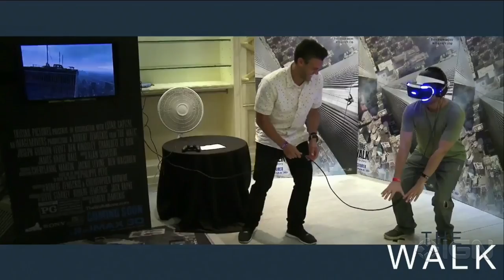IGN's Sony Paris Games Week 2015 Conference Wrap-up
From Battlefront to Street Fighter, we'll breakdown all of the big PlayStation announcements of the day.